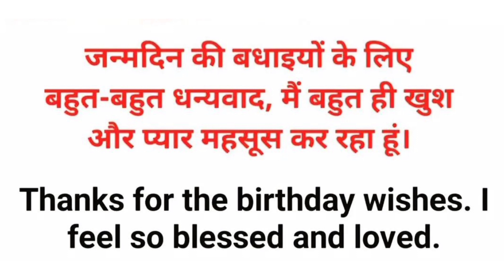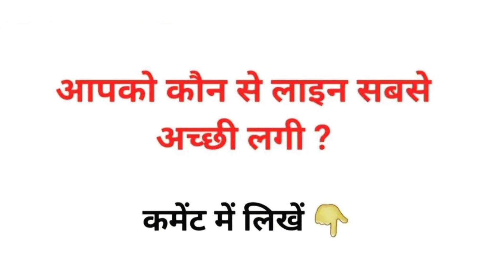कोई आपको happy birthday🎂🎉🎁 wish करे तो English में जवाब देना सीखें